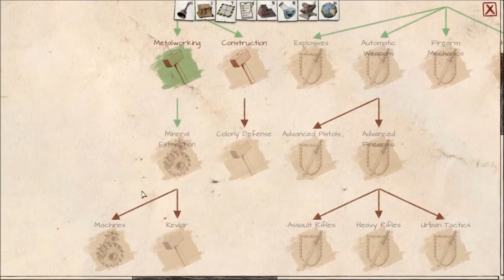Judgment: Apocalypse Part 15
After talking a ton of things about other games, we decide to actually get some real work done in this episode. It is our time to finally take out some bigger demons. But will we be able to survive it?